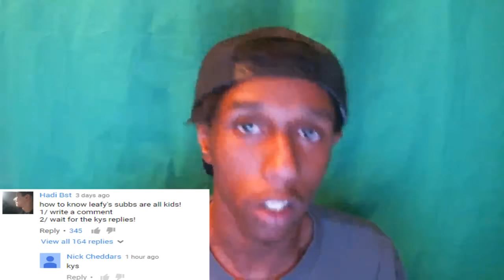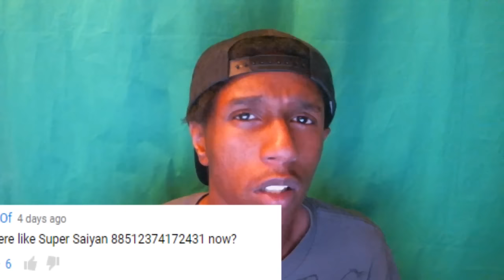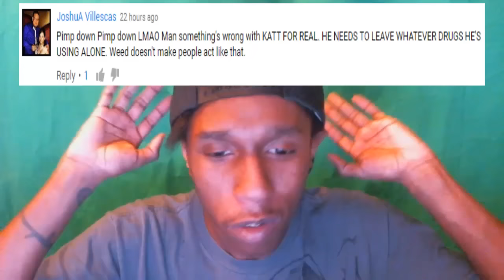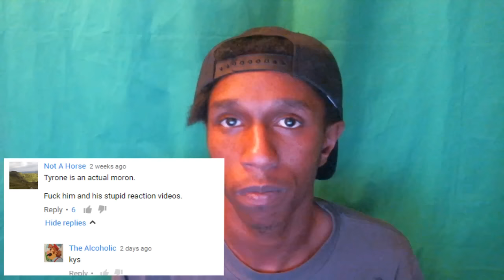READING RANDOM COMMENTS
Join ya boy in reading some random comments across all of the YOUTUBES!